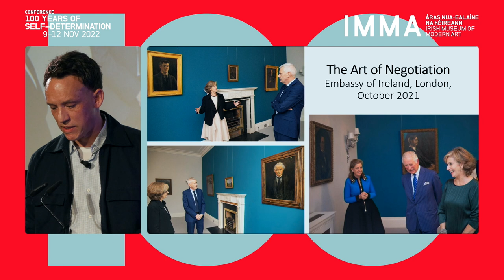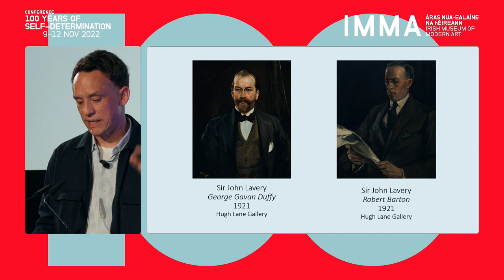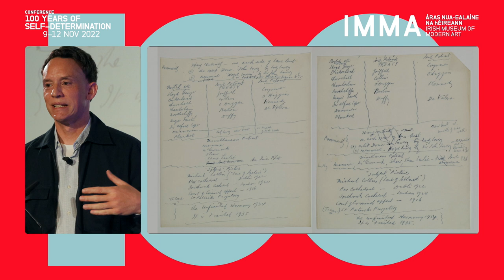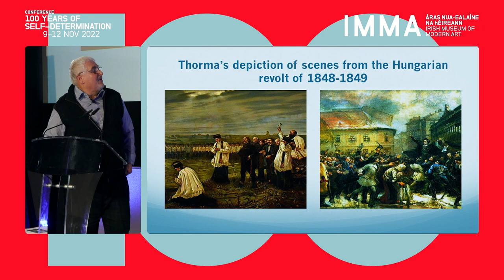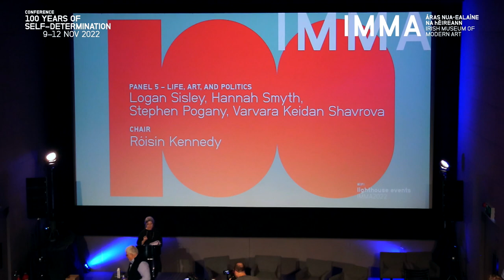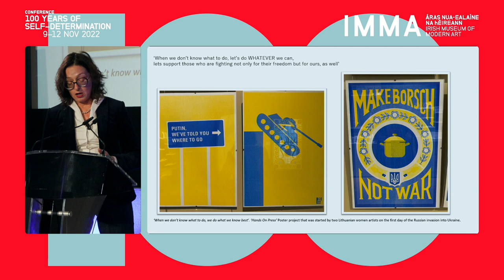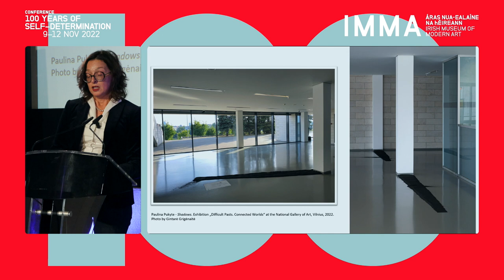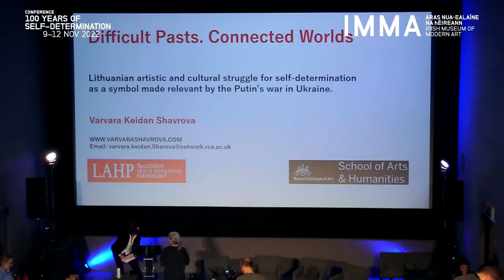100 Years of Self-Determination - Panel 5: Life, Art & Politics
INTERNATIONAL RESEARCH CONFERENCE 2022 : 100 YEARS OF SELF-DETERMINATION

Panel 5 - Friday, 11 November 2022
'Life, Art, and Politics'
Logan Sisley, Acting Head of Collections, Hugh Lane Gallery (John Lavery’s Self-Determination in the Picturing of Modern Irish History)
Stephen Pogany, Emeritus Professor in the School of Law, University of Warick (Competing Narratives of Self-Determination in Transylvania after World War One: The Life and Art of János Thorma)
Varvara Keidan Shavrova, Visual Artist, Curator, Educator and Researcher (Lithuanian artistic and cultural struggle for self-determination as a symbol made relevant by Putin’s war in Ukraine)
Chair: Róisín Kennedy, Lecturer in the School of Art History and Cultural Policy at University College Dublin

To mark a 100 years since the formation of the Irish Free State in 1922 and the beginning of the island’s partition,  IMMA presented an international research conference. The conference theme reassess the role of art and artists in exploring the international movement towards self-determination, situating their work within a global context of redrawn imperial power, emerging nation states and independence movements post World War I.

The IMMA international research conference 100 YEARS OF SELF-DETERMINATION, took place online and at the Light House Cinema from Weds 9 –  Fri 11 Nov 2022. The programme features presentations by both invited and selected speakers from an open call for papers responding to conference themes.

Acknowledgements:
Organised by the IMMA Engagement and Learning Department.
Lisa Moran Curator Engagement and Learning
Stephen O’Neill IRC Enterprise Postdoctoral Fellow
Sophie Byrne Talks and Public Programmes

Production: One Louder Sound Ltd.
Design and Branding: Unthink

Thanks to the IMMA Team:
Johanne Mullan Curator, Collections
Nathan O’Donnell IMMA Research Fellow
Stephen Taylor IMMA Visitor Engagement Team
Barry Kehoe IMMA Visitor Engagement Team
Ella Lytton Byrne IMMA
Monica Cullinane Audiences and Media Manager, IMMA
Patrice Molloy Communications and Marketing Executive
Aisling Ivers Digital Content Specialist, IMMA
Maeve Hickey Digital Content Assistant, IMMA
Elena Quintana Digital Communication & Visual Strategy
IMMA is Ireland’s National Cultural Institution for Modern and Contemporary Art. IMMA is home to the National Collection of Modern and Contemporary Art, situated at the Royal Hospital Kilmainham, Dublin, one of Ireland’s most historic sites.